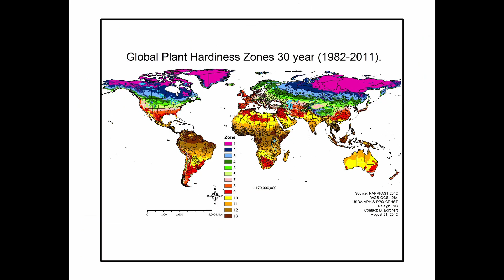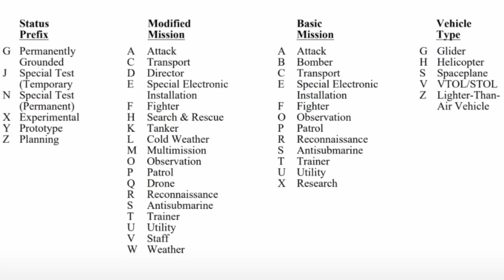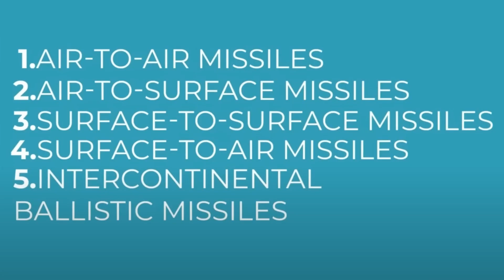Achieving the Greatest Victory of All' #1